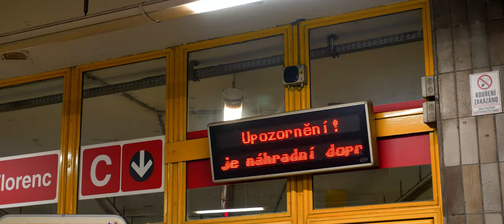Uzavřená stanice metra | UPŘÍMNÝ PRŮVODCE PIDEM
Výluky, běžná součást provozu hromadné dopravy. Při opravách stanic a tratí metra ovšem cestující přichází o víc než jen rychlou dopravu.